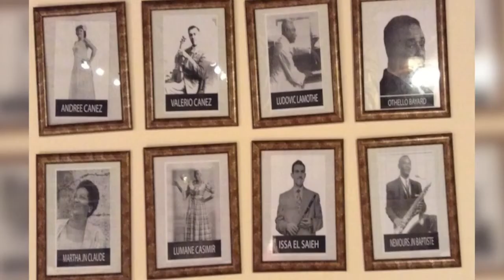The Great Thing Willerm Delisfort Group interviewed in Haiti, Part One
Willerm Delisfort

"Without A Home"
Lyrics by Kendra Foster

Willerm Delisfort, piano
Sarah-Elizabeth Charles, voix
Christopher McBride, saxophone
Marquis Hill, trompette
Jonathan Michel, basse
Anwar Marshal, batterie

Parc Historique de la Canne à Sucre
Festival International de Jazz de Port-au-Prince, Haïti
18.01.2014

Sunday, January 19, 2014, the morning after their performance at the Port-au-Prince International Jazz Festival, Maryse Dejean and I sat down with the six members of the Willerm Delisfort Grouo--Willerm, composer and pianist; Sarah Elizabeth Charles, singer; Marquise Hill on trumpet; Christopher McBride on alto saxophone, and Jonathan Michel on acoustic bass.

They were as engaging and committed as their performance the night before.

They're a great, new group, as you may find in the videos of Willerm's "Without A Home" and Sarah's arrangement of the Haitian folk-song "Wangol o" that beautiful
Saturday night on the stage of Cannes Sucre in Port-au-Prince's Parc Historique.

The resourceful editing-unto-creation of Maryse's and my interviews with the WDG, Parts One and Two, owes to Aristide Phillips, just 21 years old and already so accomplished.

A note about the footage of the interview: Oops! Somehow our primary video of the
session got lost in its transfer from my iPad to a jump-drive. This we have only Maryse's footage with Zoom camera for the visual record. But--to make a + from a minus--the extreme close-ups of Willerm, Anwar, Christopher, Jonathan, Marquise, and
Sarah are unusually revealing and appealing, I think. Everyone in the WDG is so intelligent, sincere, and good-humored.

' "The Great Thing" ' title comes from something Sarah says: "The great thing about this particular group that Will 's put together is ..." You'll get it.

Don Paul, March 9, 2014

Thank You Don Paul & Maryse Dejean